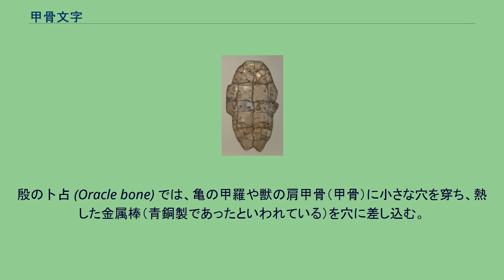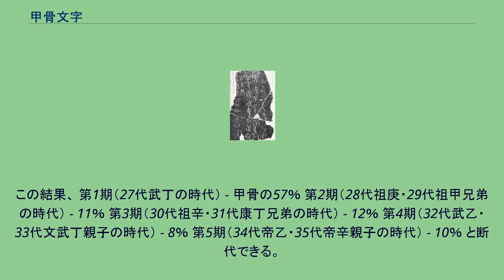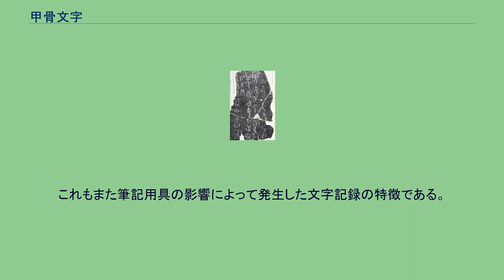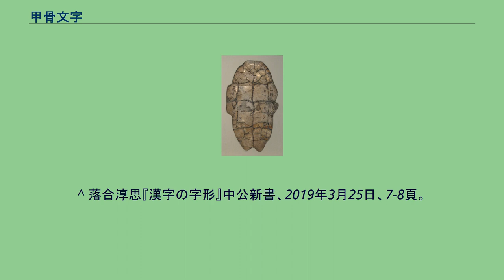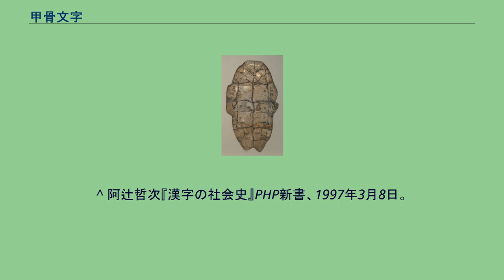甲骨文字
甲骨文字（こうこつもじ）とは、中国・殷（商）時代の遺跡から出土する古代文字。
古代中国でおこなわれた占卜を、当時の文字でカメの甲羅やウシの肩甲骨の上に刻みつけて記録したものである。
漢字の原初形態であり、現在確認できる漢字の最古の祖形を伝えている。
亀甲獣骨文字、甲骨文ともいう。
2017年、ユネスコが主催する「世界の記憶」に登録された。
甲骨文字は絵文字様であるが、文字としてすでに抽象性が高い段階に発達している。
現在確認できる最古の漢字であるため、甲骨文に現れた形から、なぜこのような字形になったかという字形解釈の典拠にされている。
殷の卜占 (Oracle bone) では、亀の甲羅や獣の肩甲骨（甲骨）に小さな穴を穿ち、熱した金属棒（青銅製であったといわれている）を穴に差し込む。
しばらくすると表側に卜形のひび割れが生じる。
事前に占うことを刻んでおき、割れ目の形で占い、判断を甲骨に刻みつけ、爾後占いの対象について実際に起きた結果が追記された。
その際に使われた文字が甲骨文である。
甲骨文字の記述によれば、殷代には、王が祭祀の軍事などの王朝の重要事項について甲骨占卜をおこない、その結果に従って政策を実行していた。
そのため、殷王朝の政治は「神権政治」とも呼ばれる。
発掘された甲骨文はもっぱら占いの内容が記録されている。
ただし、現時点で解読されている甲骨文字は発見された史料の20％程度であるといわれている。
紀元前14世紀ごろのものから残っている。
しかし、甲骨占卜は純粋な占いではなかった。
甲骨占卜の方法は、甲骨に熱を加え、発生したひび割れの形で将来を占うというものであったが、「吉兆」が出やすいように事前に加工がされていたのである。
殷代の甲骨は裏側に窪みが彫られており、それによって表側に出現するひび割れの形をコントロールできたのである。
つまり、見かけ上では、甲骨占卜によってあらわれた神の意志によって政治をするという形なのだが、実際には王が実行したい政策を甲骨占卜を通して正当化していたのである。
殷王朝は、最初の王朝よりもさらに広い範囲を支配したが、統治技術は未発達であり、後の時代のような封建制や官僚制は存在しなかった。
そこで、王は占いと文字を利用して自らの権威を高め、王朝の統治に利用していたのである。
甲骨には朱が塗り込められ、神と交信する地位としての王の神聖性などを示す意味があったともいう。
董作賓による書風の分類では 雄偉 謹飭 頽靡 勁峭 厳整 となり、また、研究では占いを担当する者（貞人）の集団の変遷とも大体一致することが明らかになっている。
かつて甲骨は神と人間との間に位置して、神意を示す媒介として長期間に亘って重要な意味を持った。
また、大量の卜辞や一部の数字卦が記された甲骨は、商代における卜筮文化の貴重な化石とも言うべきであり、独自の形で古代と現代とを繋いでいるのである。
私たちは甲骨を通して、遥かな時空を越え、商代の人々の多彩な信仰世界を窺い知ることができる。
殷朝の末期には周でも甲骨文字が行われていた。
殷墟から600 km離れた周原で出土しており、周では卜占ではなく記録や契約等の記述として使われている。
また、殷の東方に位置する部族に対して密かに共闘を申し込んだ記述などが判明している。
周はもともと殷との交流をもっていた。
1976年にそこから宮殿跡とら思われる遺跡が見つかった。
そしてある穴の中から、占いをおこなった形跡のある甲骨が17000点もまとまって出土した。
そのうち16700点以上を占める亀甲には文字がなかったが、残りの牛骨のうち190点ほどに文字が刻まれていた。
この甲骨には殷の王を祭るために2人の女性と3頭の豚を犠牲として供えることの可否が占われているのだが、ところでこの甲骨の大きさは1.5 cm×1.8 cm、総面積が2.7 cm2で、ちょうど大人の親指のつめくらいの大きさである。
この上に30文字ほど刻まれており、文字の部分は全体で1.3 cm×0.9 cmである。
実物はちょうど日本の一円玉くらいの大きさであり、そこに刻まれた文字を肉眼で読み取ることはまず不可能である。
ルーペなしではまったく読み取ることができない。
ちなみにこれ以外にも、周原で発見された甲骨文字のほとんどは、これと同じような小さく、毛髪のように細かい線で刻まれている。
遺物に刻まれた文字の研究（金石学）は宋代からおこなわれていた...